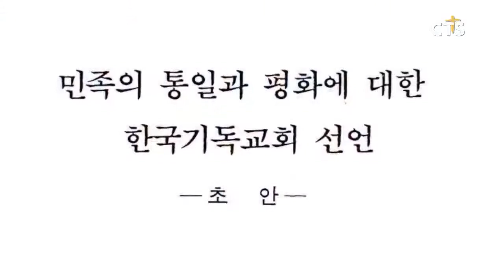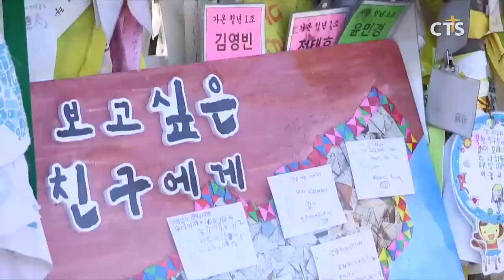분단 이후, 한국교회 통일 운동은 – 분단 이후 통일 위한 한국교회 활동 기획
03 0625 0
앵커: 올해는 남과 북이 분단된 지 68주년이 되는 해인데요. 평창 동계올림픽, 남북 정상회담, 북미 정상회담 개최 이후  한반도에 평화의 꽃이 피는 분위긴데요.

앵커: 분단 이후 남과 북의 평화와 통일을 위해 다양한 노력을 기울여온 한국교회의 활동을 정리해봤습니다. 보도에 전상민 기잡니다.

같은 민족끼리 총칼을 겨누었던 동족상잔의 비극, 6.25 전쟁. 한국교회는 해방 이후 빈민 운동과 인권 운동, 민주화 운동에 앞장서 왔습니다. 1980년 대에 이르러 통일 운동에 박차를 가한 한국교회, 1981년 비엔나에서 시작해 프랑크푸르트에까지 11차례의 회합에 이르게 된 '북과 해외 동포 기독자 간의 통일 대화'도 통일 운동의 좋은 밑거름이 됐습니다.

교회협은 통일 문제 해결을 위해 1982년 통일문제연구원 운영위원회를 상설 기구로 설치해 통일 문제에 본격적으로 접근하려고 했습니다.
1984년 11월, 일본 도잔소에서 WCC 세계교회협의회 국제위원회 주최로 도잔소 협의회를 열고, 한반도의 통일이 남북한 기독교인의 사명이라는 요지의 선언을 발표했습니다.
WCC의 주선으로 1986년부터 1988년, 1990년 세 차례에 걸쳐 스위스 글리온에서 남북한 교회가 통일 대화를 하게 됐습니다. 1988년 2월 29일에는 '민족의 통일과 평화에 대한 한국 기독교회 선언', 이른바 88선언이 발표됐습니다. 교회협 통일 선언은 민간에 의해 작성된 최초의 본격적인 통일 선언, 교회 안팎에 큰 반향을 불러일으켰습니다.

INT 이홍정 총무 / 한국기독교교회협의회

대북선교 전문가들은“1960년대부터 1980년대 말에 이르는 기간 동안 한국교회 진보 진영을 중심으로 진행한 인권, 민주화, 통일 운동은 한국사에 큰 영향을 미쳤다”고 평가했습니다. 특히,“한국교회는 대북 인도적 지원 경험을 발판으로 남북 민간교류의 물꼬를 텄다”고 강조했습니다.

INT 지형은 이사장 / (사) 남북나눔

1990년대에 대북 인도적 지원 등 북한 돕기 운동으로 발전한 기독교계의 통일 운동, 특히,“남북관계가 화해와 경색을 오가는 가운데서도 한국교회는 인도적 지원의 끈을 놓지 않았다”며“지난 70년 동안 한국교회는 통일운동에 힘쓰기도 했고, 때론 분단 고착에 기여하기도 했다”고 평가했습니다.

INT 김영한 원장 / 기독교학술원

남과 북이 나뉜 지 68년, 한국교회는 한반도 평화 정착과 통일을 위해 다양한 노력을 기울여왔습니다. CTS 뉴스 전상민입니다.